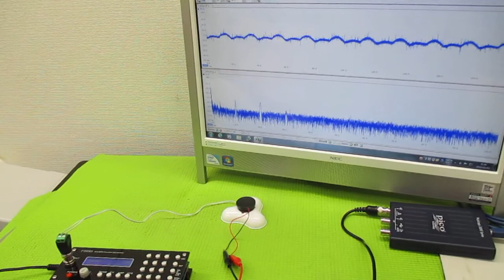音と超音波の組み合わせを利用した超音波制御技術